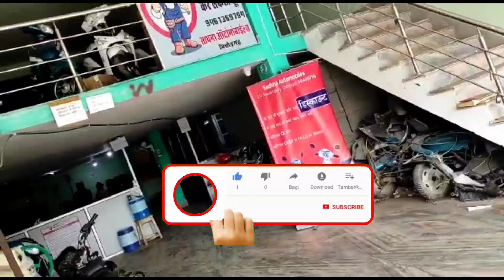hero optima hill test | hero optima hill climb | hero electric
hero optima hill climb
hero optima review after 1 year
hero optima electric scooter
hero optima hx
hero optima hx dual battery